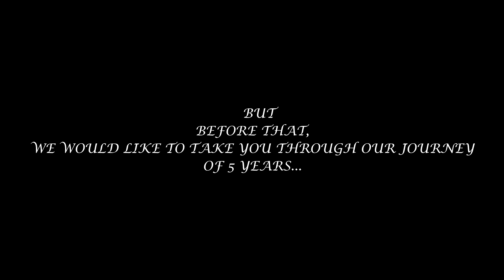MAKING OF GRAND CHILLIES ENTERTAINMENT | ANOLKHI | NAJRAA | JHAKAAS MAAL TU | AUGUST 15 A HOLIDAY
5 YEARS JOURNEY OF GRAND CHILLIES TEAM

MAKING OF GRAND CHILIES ENTERTAINMENT

MAYUR GEDAM , SURAJ KHAKSE AND ALL TEAM.

REVIEW ABOUT GRAND CHILLIES TEAM.